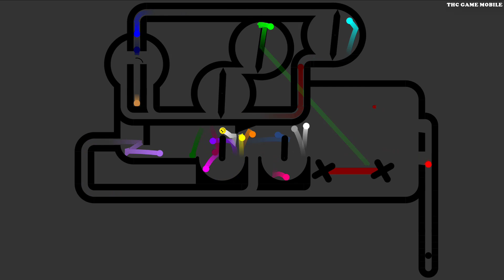PIPES Marble Race in Algodoo